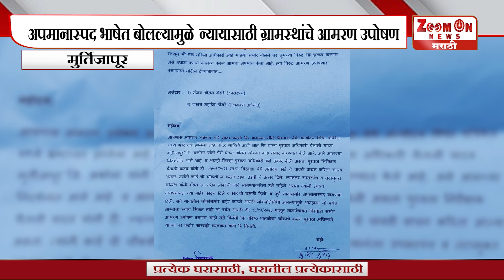MURTIJAPUR | अपमानास्पद भाषेत बोलल्यामुळे न्यायासाठी ग्रामस्थांचे आमरण उपोषण